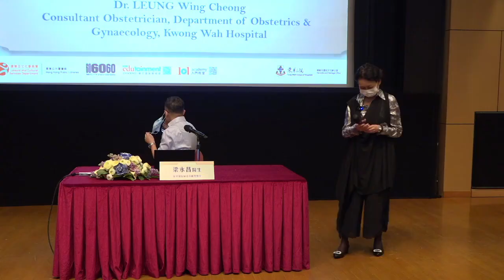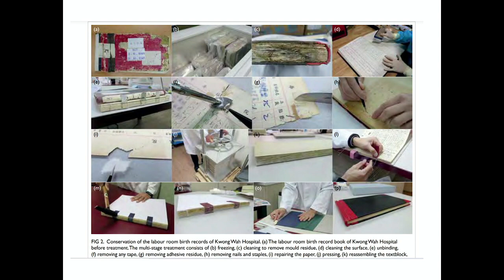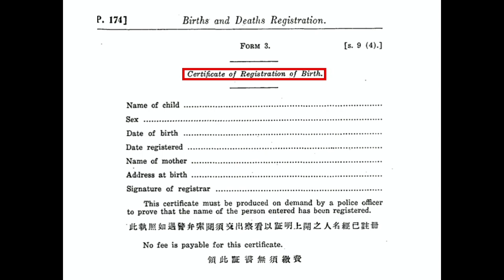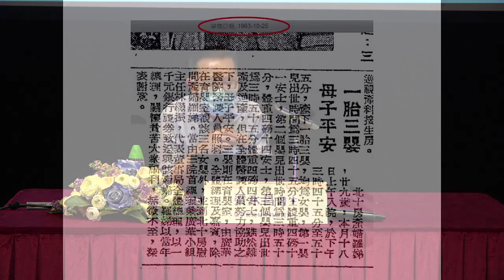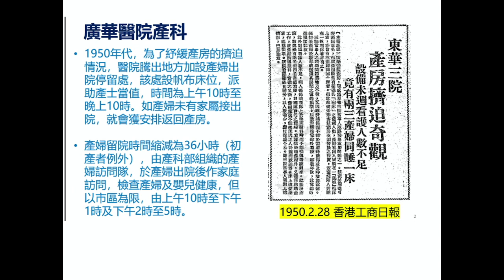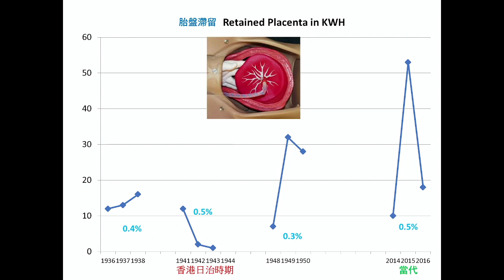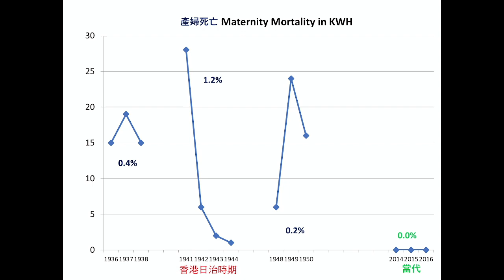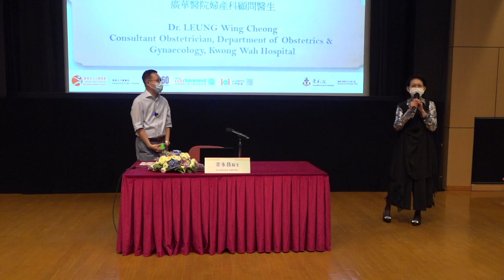「與時並進：從檔案看香港醫療服務發展」系列講座 — 廣華醫院產房紀錄啟示（梁永昌醫生主講）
日期: 2022年9月3日（星期六）
講者: 梁永昌醫生（廣華醫院婦產科顧問醫生）
機構: 與香港公共圖書館合辦